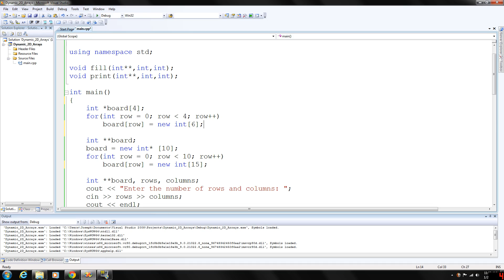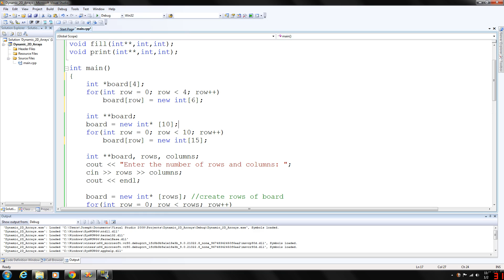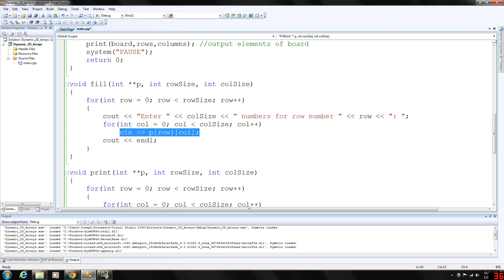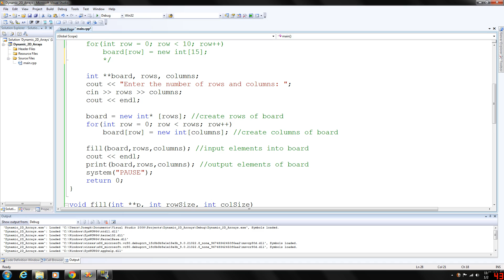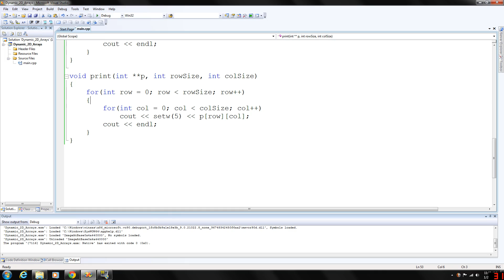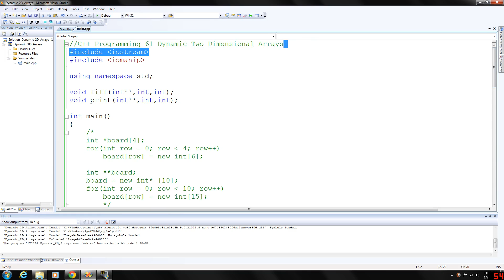C++ Programming 61 - Dynamic Two Dimensional Arrays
How to declare and manipulate a multi dimensional array during program execution.